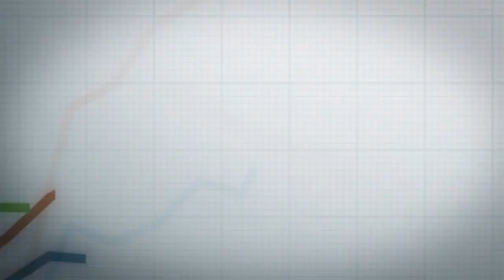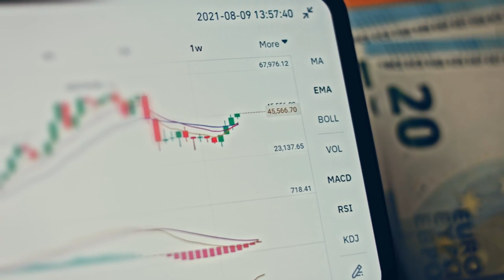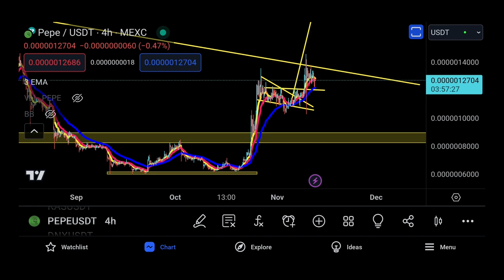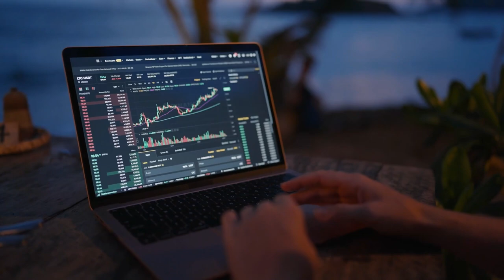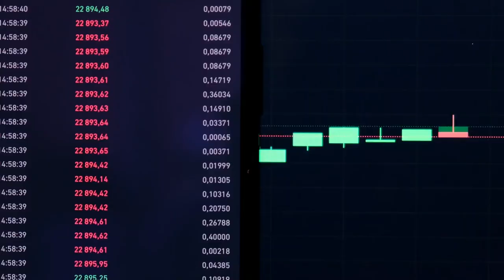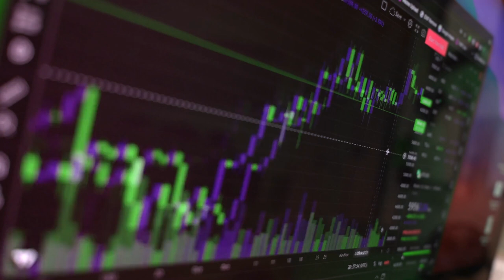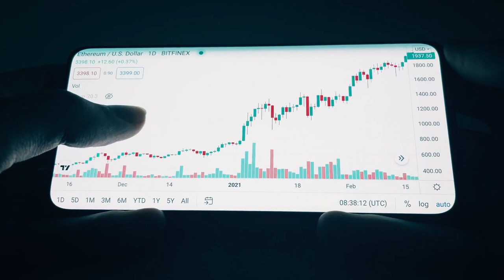How much will $PEPE be worth by 2025? | $PEPE Latest News and Price Prediction!!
In today's video we will talk about PEPE and also mention about some of the latest news and price predictions. Is it still worth investing in PEPE?
From doing crypto reviews and price predictions, to finding new hidden Altcoin gems. We always strive to give you the best crypto content out there! I ONLY RECOMMEND TOOLS I HAVE PERSONALLY USED. It is very important to do your own analysis before making any investment based on your own personal circumstances. You should take independent financial advice from a professional in connection with, or independently research and verify, any information that you find on my channel and wish to rely upon me, whether for the purpose of making an investment decision or otherwise.